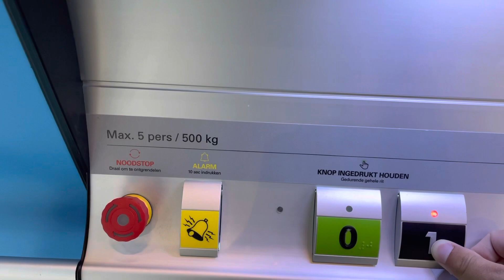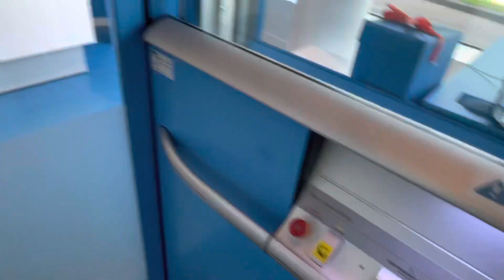CIBES Plattformaufzug bei Coolblue in Arnhem